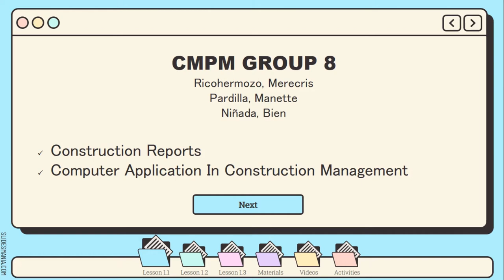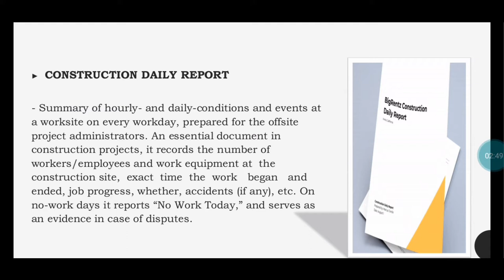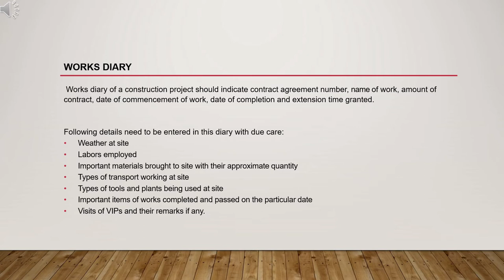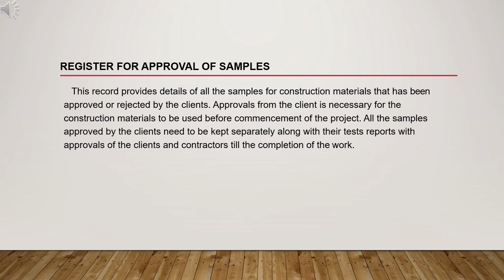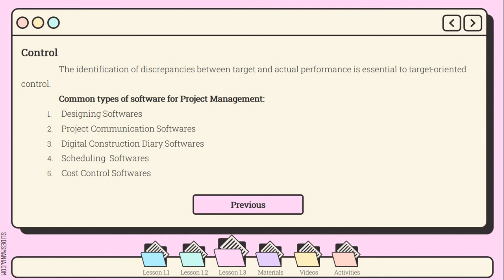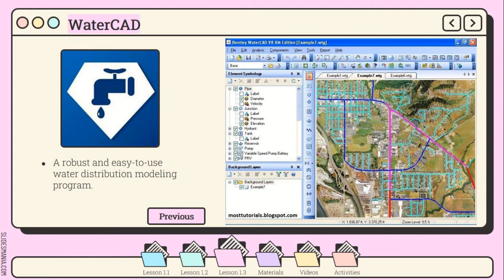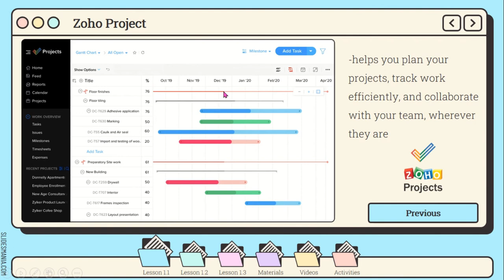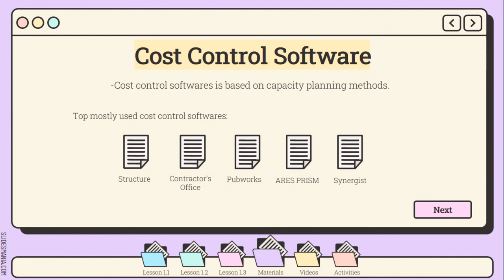COMPUTER APPLICATION IN CONSTRUCTION MANAGEMENT & CONSTRUCTION REPORTS -CMPM